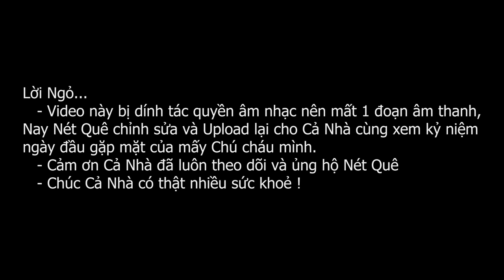Kỷ Niệm Lần Đầu Gặp Gia Đình Chú Hai (Video Re-Up) | Nét Quê #242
➦ Link Donate or Số tài khoản: 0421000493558 Ngân Hàng Vietcombank chi nhánh Hùng Vương – HCM, Chủ tài khoản: Bui Minh Nhut
© Bản quyền thuộc về Nét Quê Channel
© Copyright by Nét Quê ☞ Do not Reup
Nhãn Hàng Tài Trợ
➦ NƯỚC MẮM ĐÔNG THÀNH
¤ Cơ sở sản xuất: Cà Ná, Thuận Nam, Ninh Thuận (Ngay trạm thu phí Cà Ná)
¤ Chi nhánh: TPHCM, Hà Nội, Phan Thiết, Huế,...